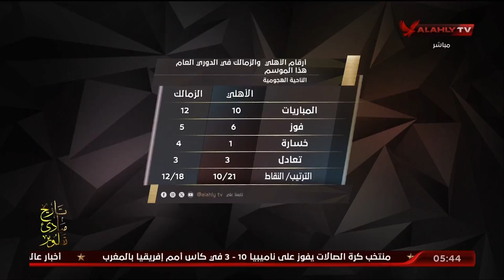تعرف بالارقام حول اداء الاهلى والزمالك قبل مباراة القمة مع محمد الباز